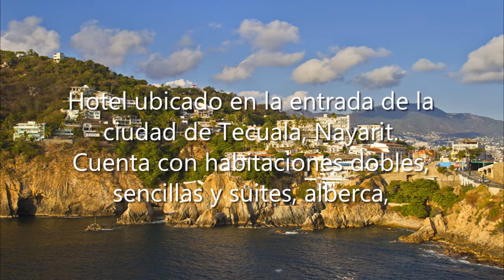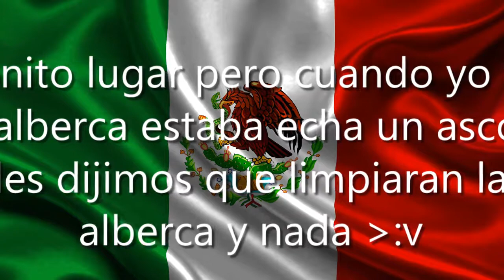Hotel Candelaria, Calz Rotaria 327, Centro, 63440 Tecuala, Nay., México, Hotel en el centro